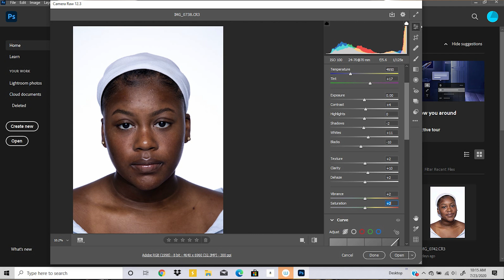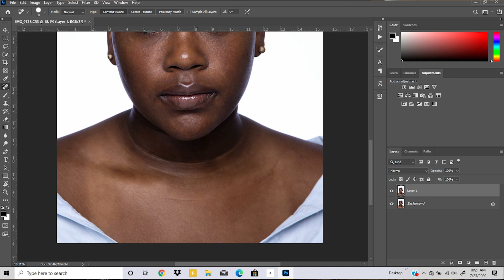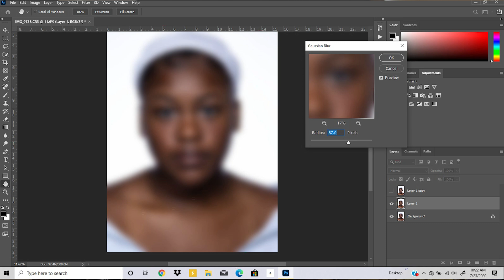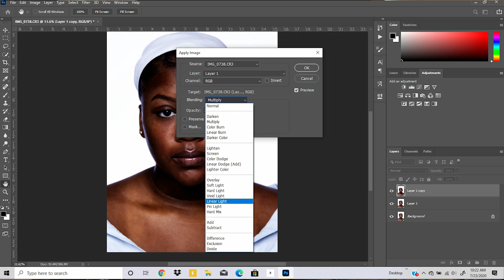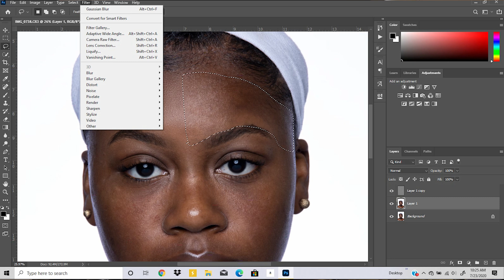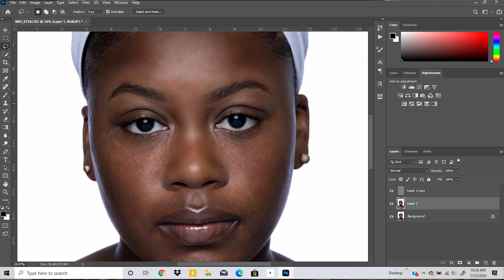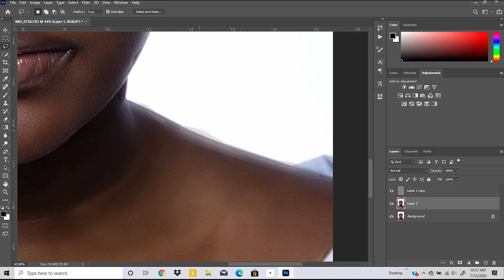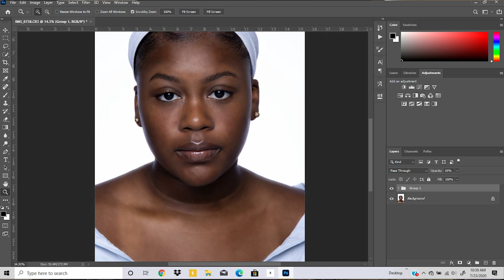How I do Frequency Separation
This is my step by step on how I do Frequency Separation in Photoshop. I know there’s better tutorials but this one can give you the basic steps on how to do frequency Separation.

Using Rode Wireless Go

Canon 90D

WACOM TABLET